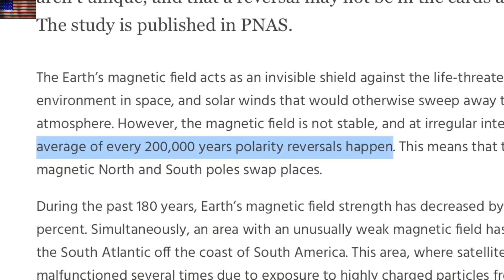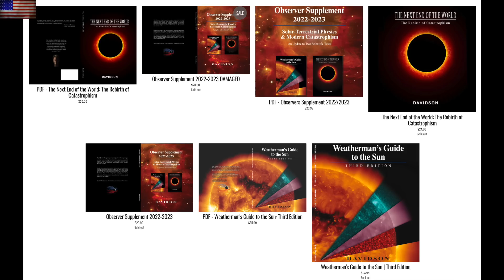Earth's Pole Shift, Coronal Hole, Sky Sound Tunnel | S0 News Jun.8.2022